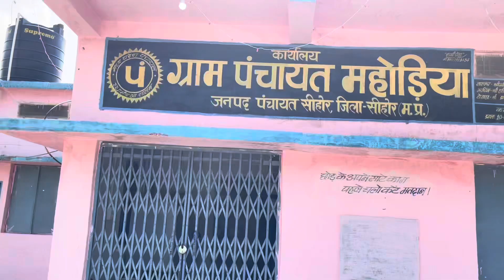Visit to Phulera gao with Mummy,papa,Aarohi & Nitesh Mama